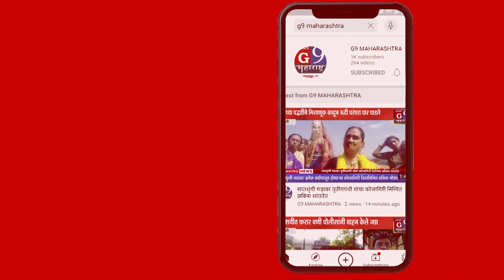बिगर आदिवासीमध्ये लग्न लावणाऱ्या दलालाचा डाव पलटवला